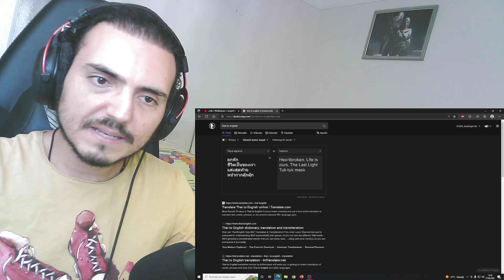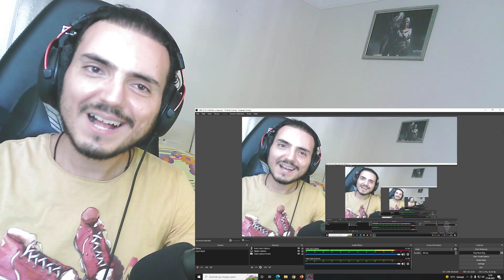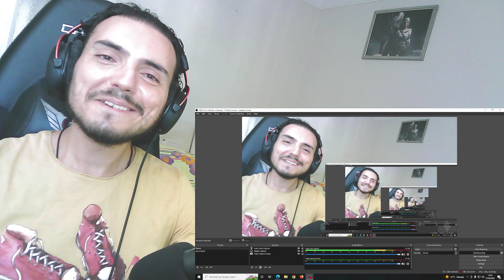อกหัก / ชีวิตเป็นของเรา / แสงสุดท้าย - หน้ากากตุ๊กตุ๊ก | EP.19 | THE MASK LINE THAI Reaction